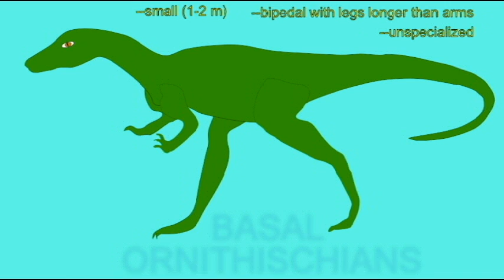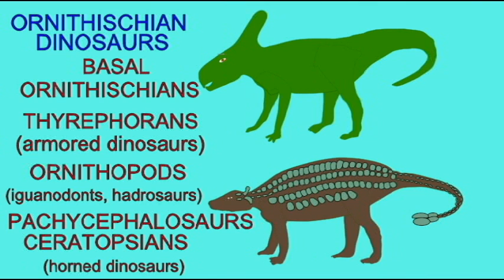PL2: ORNITHISCHIAN DINOSAURS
ORNITHISCHIAN DINOSAURS